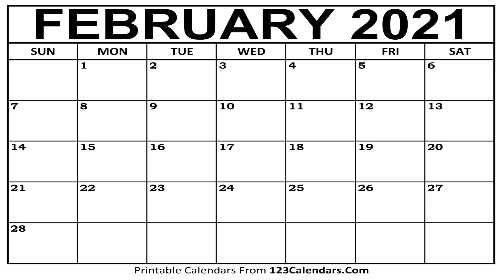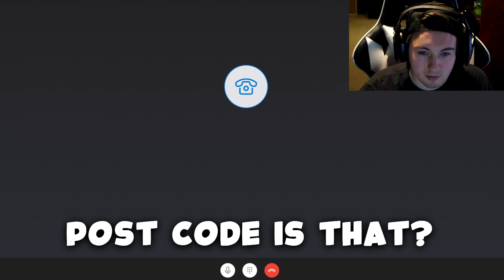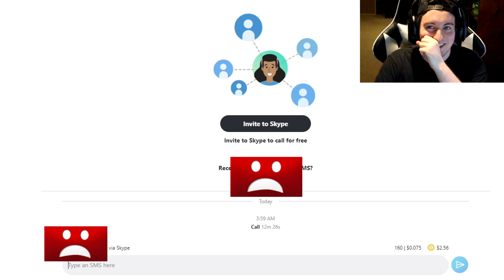Prank Calling A MOVING COMPANY While Using A GTA 5 MAP To Give Them My Directions!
moving company prank call
Hey what's up everyone! So in this video we are going to be prank calling, specifically we are going to prank call a moving company using a trusty good old map I rely on a lot when traveling. This "good old map" is known as the map from GTA 5 or Grand Theft Auto 5. In conclusion, in this video we are prank calling a moving company while using the GTA 5 map to tell them our location or directions from where we are at currently to where we need to be. Anyways I hope you all enjoy this GTA 5 prank call or moving company prank call; if you did then make sure to leave a like and comment for more prank calls!
Lil Tecca x Lil Mosey x Juice Wrld Type Beat Instrumental by: Kid Ocean
gta 5 map prank call